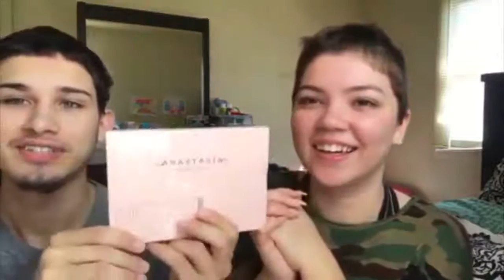BOYFRIEND DOES MY MAKEUP! | LightsCameraFamily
Today's video is a funny boyfriend does my makeup video!!
OPEN ME!

I HAVE A VLOGGING CHANNEL!!! JL & Khloey.